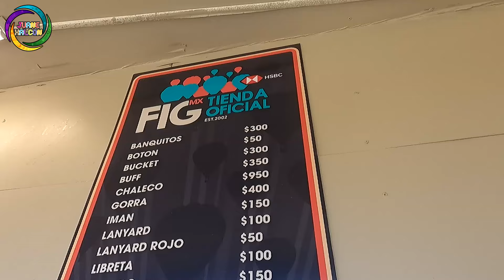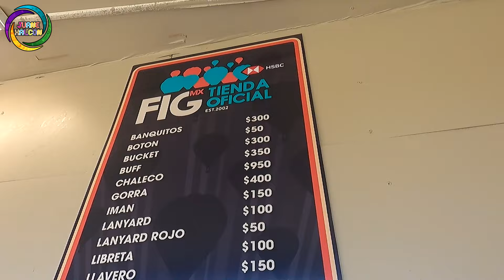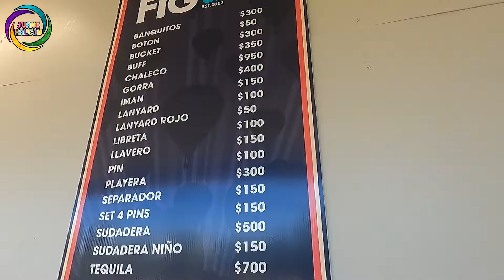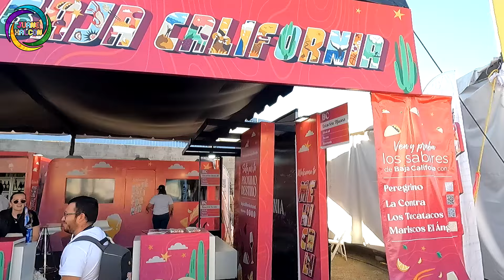FESTIVAL DEL GLOBO 2023 en León Guanajuato México QUE NO TE CHAMAQUIEN TIPS Y CONSEJOS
Hola amigos en este vídeo viajamos al FESTIVAL DEL GLOBO 2023 EN LEÓN GUANAJUATO MÉXICO y te voy a dar varios TIPS Y CONSEJOS PARA QUE NO TE CHAMAQUIEN Y NO TE ESTAFEN en este festival, y varias recomendaciones para que lo pases de lo mejor, este FESTIVAÑL INTERNACIONAL DEL GLOBO es el tercer festival más importante del mundo y más grande, vimos EL DESPEGUE DE 200 GLOBOS, Y LA ESPECTACULAR NOCHE MÁGICA Y LOS CONCIERTOS ESTELARES DE TIMMY TRUMPET Y THE CHAIN SMOKERS, todo este festival es cada año en el BUEN FIN de viernes a lunes. Te invito a ver este genial aventura en EL FIG 2023